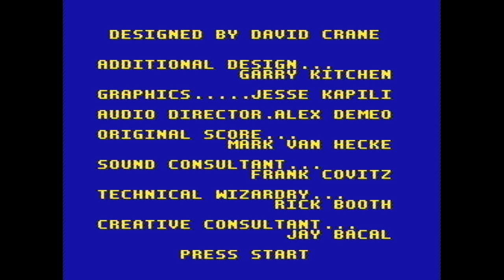A Boy and His Blob (NES) - RABBITS TURDS - Joe & Hillary Play - halfmoonjoe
Beware of the falling rabbit turds when underground please.